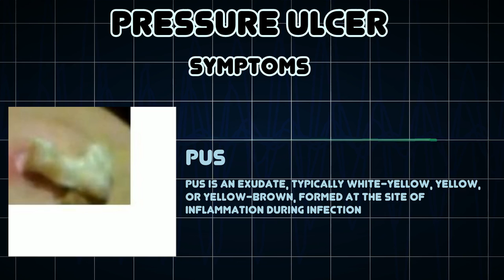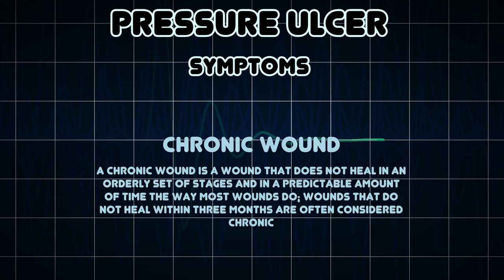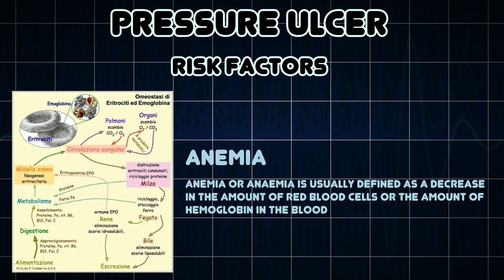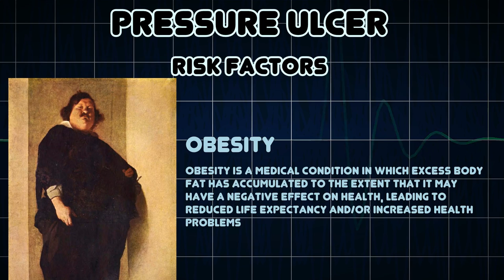Pressure ulcer (Medical Condition)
Symptoms, risk factors and treatments of Pressure ulcer (Medical Condition)

Pressure ulcers, also known as decubitus ulcers or bedsores, are localized injuries to the skin and/or underlying tissue that usually occur over a bony prominence as a result of pressure, or pressure in combination with shear and/or friction